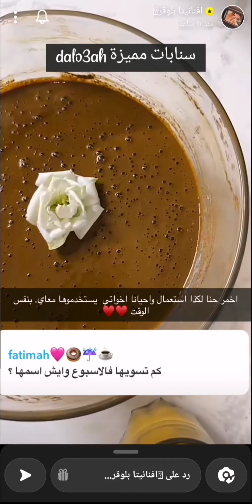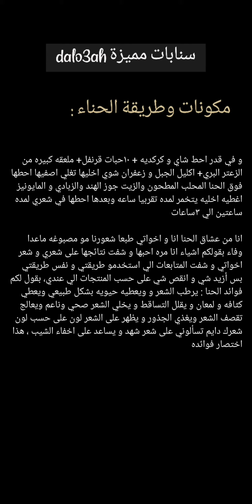خلطة الحناء الرهيبة اللي معتمدتها لشعري من سنين ✨ افنانيتا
خلطة الحناء الرهيبة اللي معتمدتها لشعري من سنين ✨ سناب افنانيتا...
مشاهدة ممتعة..